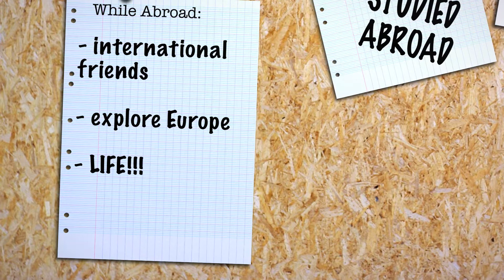My Ireland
US student Lauren Hudson looks back on her time spent studying at Griffith College and shares her favorite memories.